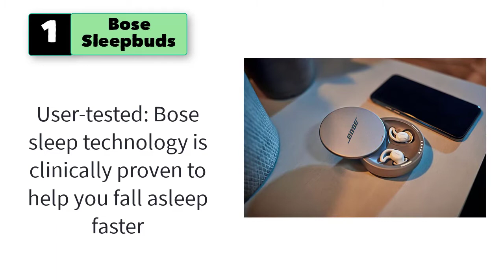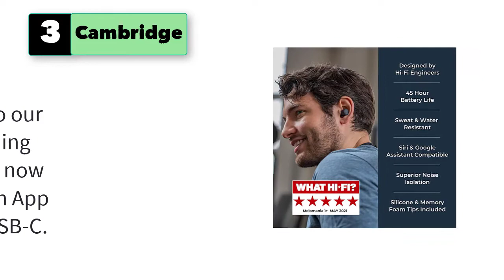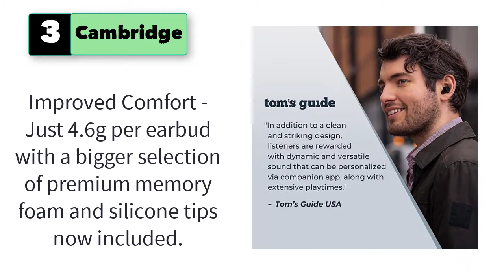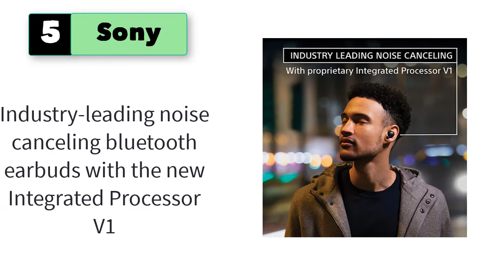Best Earbuds For Sleeping On Your Side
Best 5 Earbuds For Sleeping On Your Side

1. Bose Sleepbuds II.

2. Apple AirPods (3rd Generation) Wireless Earbuds.

3. Cambridge Audio Melomania 1+ Earbuds, True Wireless Bluetooth.

4. Powerbeats Pro Wireless Earbuds - Apple H1 Headphone Chip.

5. SonyIndustry Leading Noise Canceling Truly Wireless Earbud.

5 More Earbuds For Sleeping On Your Side
6. JBL Tune True Wireless Earbud Headphones.
7. SAMSUNG Galaxy Buds 2 True Wireless Bluetooth Earbuds.
8. SAMSUNG Galaxy Buds Live True Wireless Earbuds.
9. UrbanX Street Buds Pro Bluetooth Earbuds for Samsung galaxys True Wireless.
10. Panasonic ErgoFit Wired Earbuds, In-Ear Headphones.